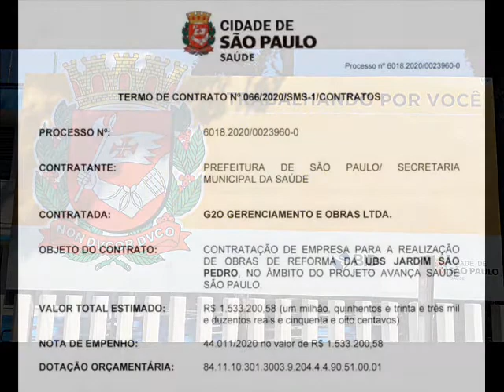VPR 21 Avança saude de olho na obra UBS Jardim Vera Cruz